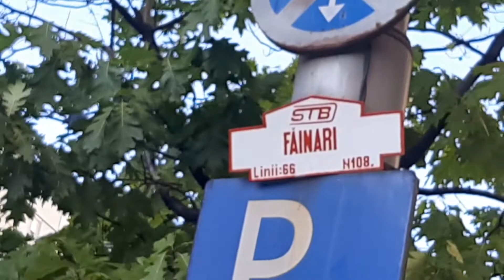O MINI ACTIVITATE STB LA STATIA BUCUR OBOR